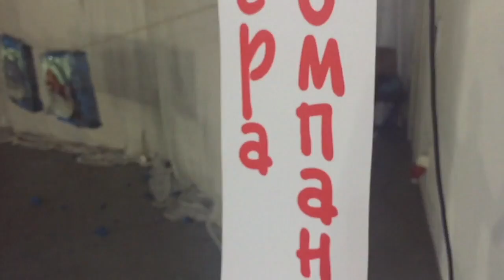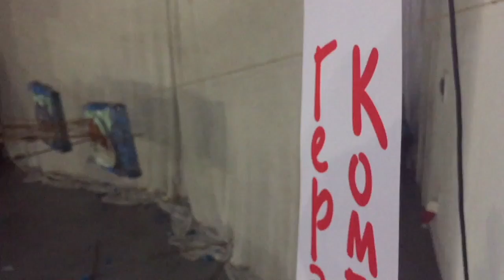ЯпоноМания 2016 | Стрельба из лука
Наша компания "Gera in Conpany" в очередной раз, сотрудничала с международным фестивалем Японамания 2016, на самом фестивале было выставлено множество стендов связаных с японской культурой. На территории фестиваля, мы разместили свой лучный тир.
Мы обучали посетителей мастерству стрельбы из лука. Видео кратко показывает что происходило на японамании, и как посетители и участники занимаются стрельбой из лука.
Понятно что по началу не получается ни у кого - но главное сделать первый шаг.
Хорошей стрельбы и хорошего настроения.

-Не судите строго - видео было снято на телефон и на нем же было смонтировано.